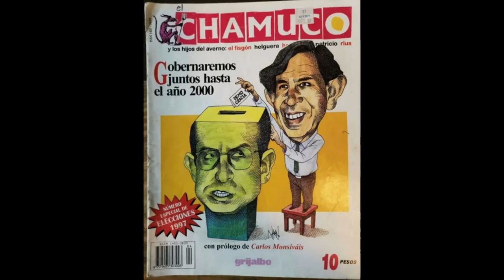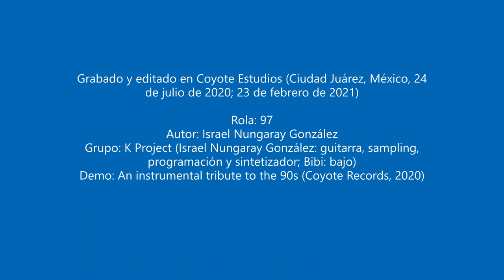K Project '97' (2020)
Cuarto sencillo del demo 'An instrumental tribute to the 90s' (Coyote Records, 2020). Quizás la pieza más difícil de componer, combina post-rock y post-punk. Influencia de Explosions in the Sky, Television, Tortoise y El Ten Eleven. Samples de Hechos de Peluche, Jackie Brown, El Diario de la Noche, The Nanny y Neo Geo. Cheers. K Project: Israel Nungaray (guitarra, samples, programación y sintetizador) y Bibi Nungaray (bajo).